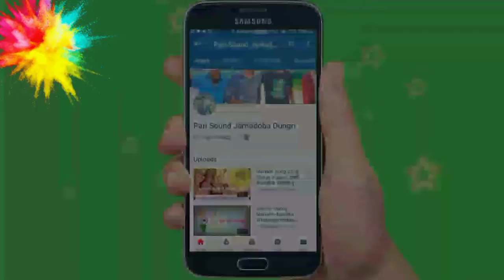एक ऐसा पैसेंजर बस जो आपने कभी नहीं देखा यह पैसेंजर का बस आप एक बार जरूर देखें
यह बस एक्सीडेंट होने पर अपने आप और किसी को कोई हानि भी नहीं आकाश बहुत ही शानदार है